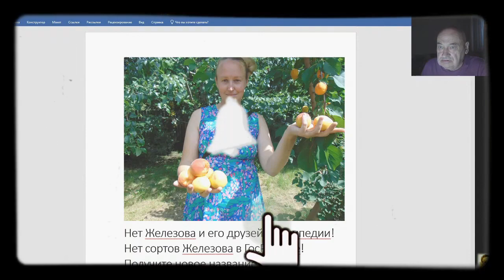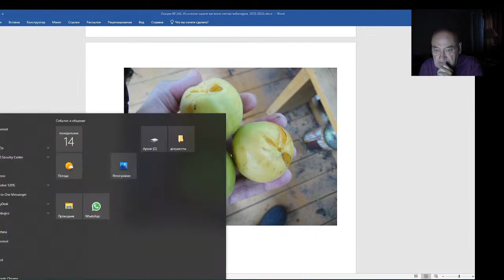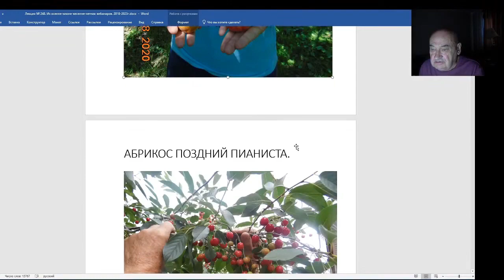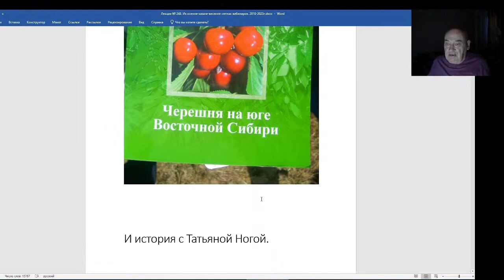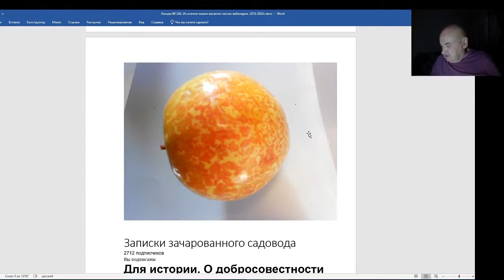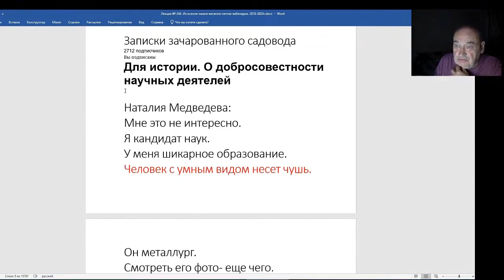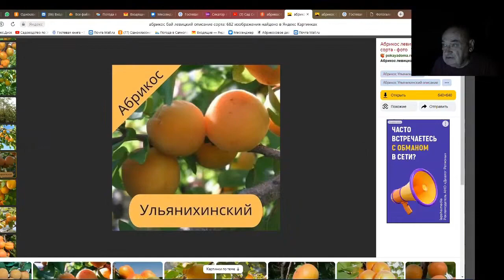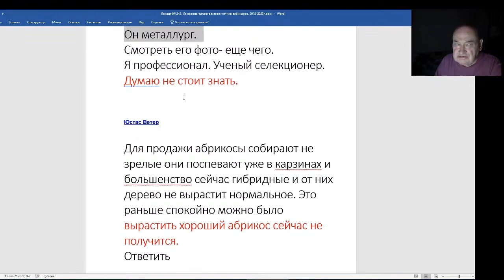Железов Валерий. Вебинар 248. ч. 2. Нет Железова и его друзей в Википедии.